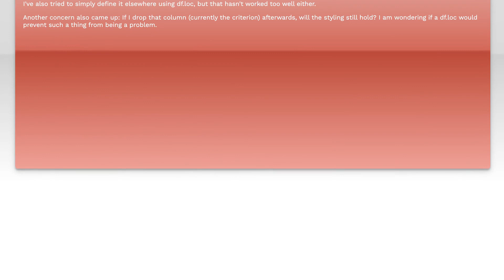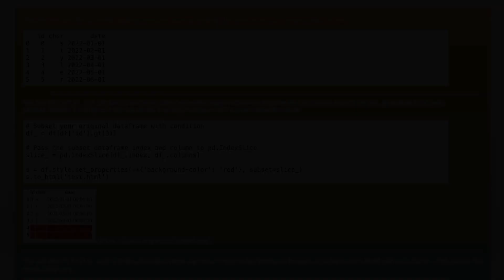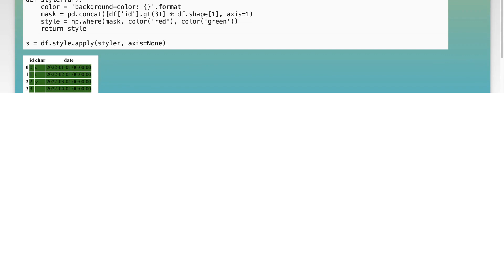How to use Pandas stylers for coloring an entire row based on a given column?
python: How to use Pandas stylers for coloring an entire row based on a given column?

Related to: python, pandas, pandas-styles